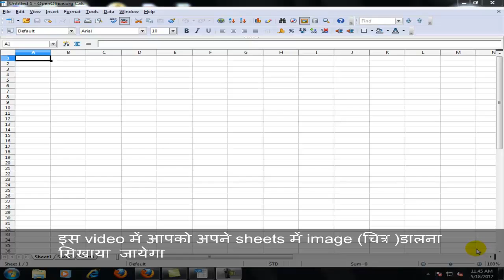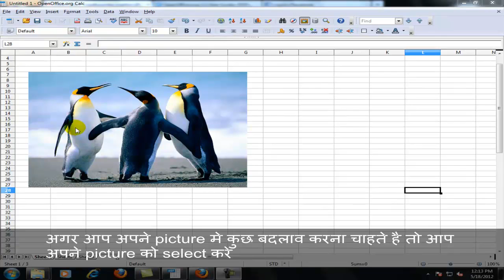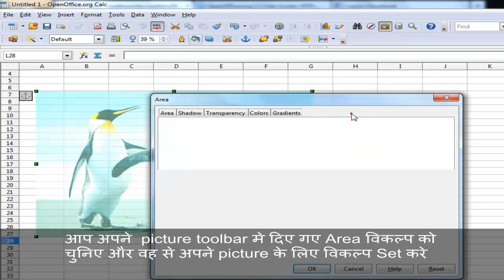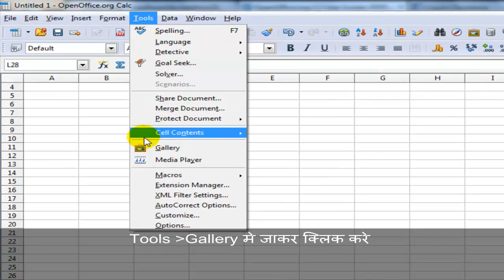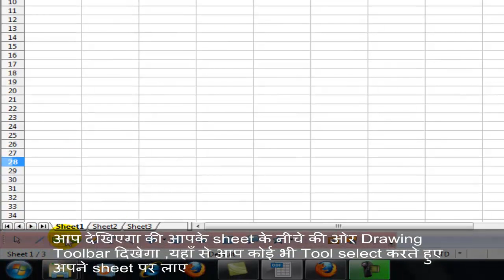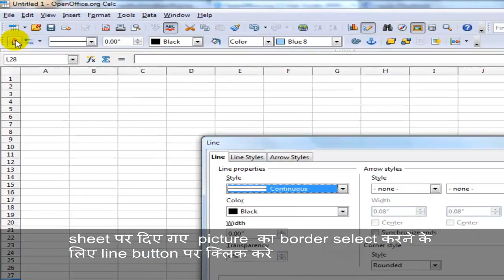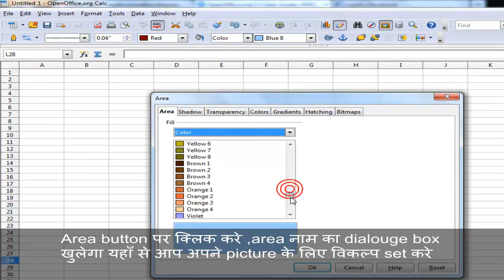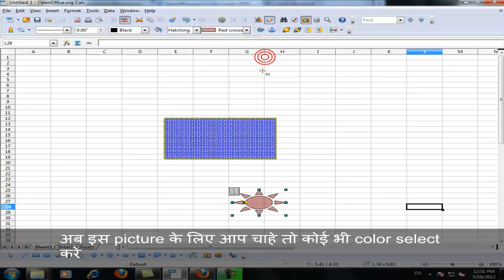Using Graphics in Calc in OpenOffice.Org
Video On Using Graphics in Calc in OpenOffice.Org